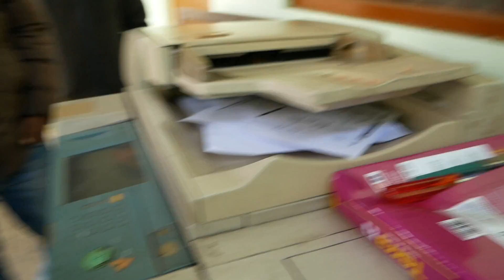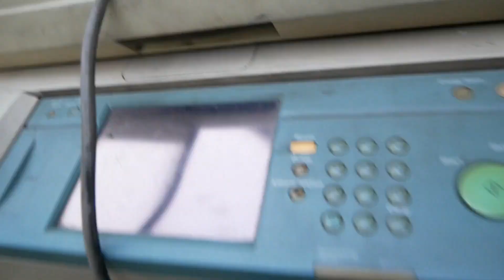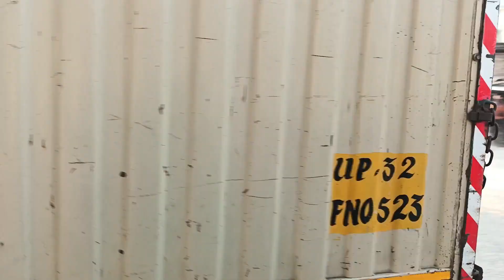canon ir 8500/7200 machine sold out || full transport video must see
hello doston kaise ho aap sab ummid hai aap to badhiya Honge Aur Main Rohit  Aaj ke video mein Main Apni Canon IR 7200 machine bachi hai aur usko lene ke liye Nagpur se customer aaya tha Jisko main do machine IR 7200 aur ir 8500 sale kri hai.
 nagpur se wo via road apni car se aye they aur machine pasand karke yha wo transport me dalwa diya.. to is video me maine yhi dikhaya hai. agar apko bhi machine chahiye to app bhi a skte hai .